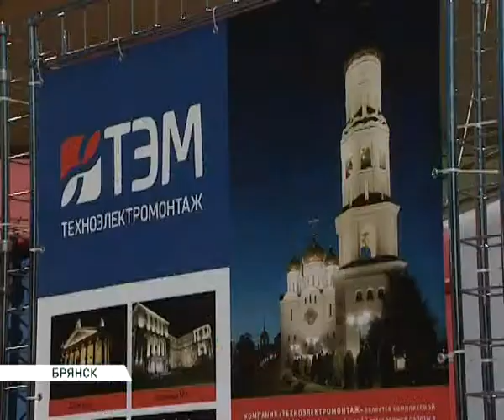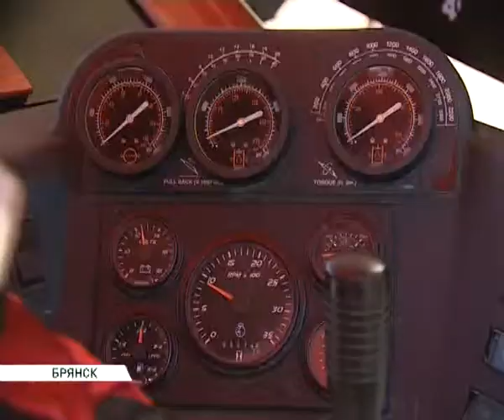стройтехэкспо 2014 техноэлектромонтаж 17 04 14